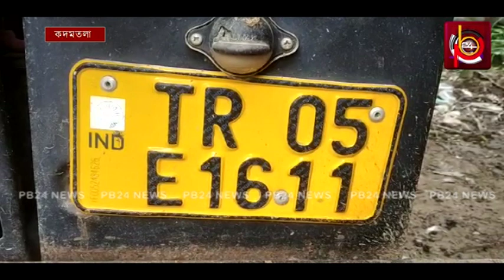youtube video #-3S411TW_kM